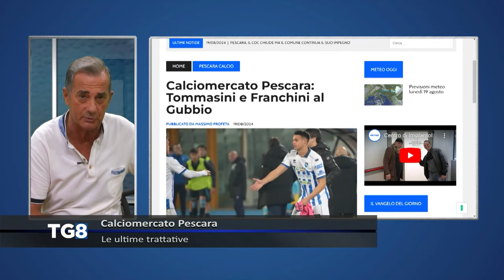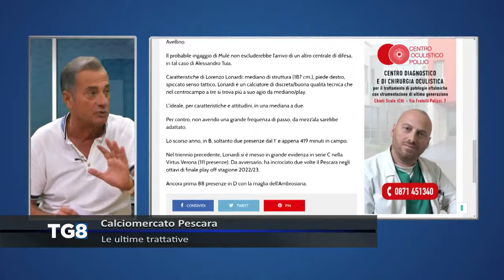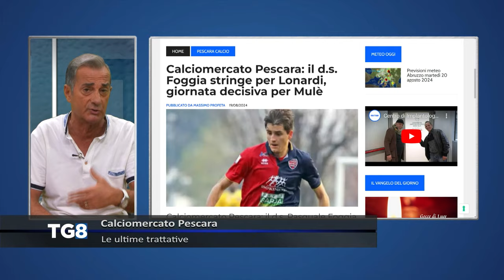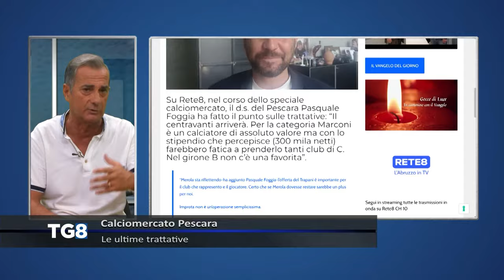Calciomercato - Le ultime trattative di Pescara e Pineto